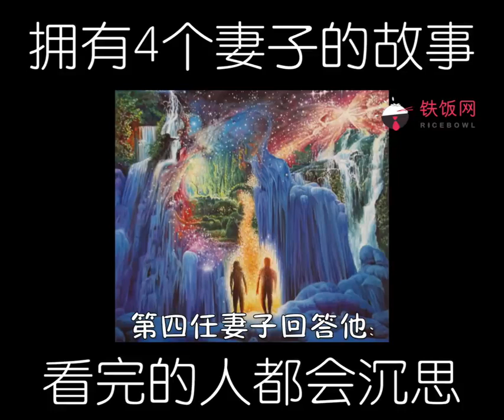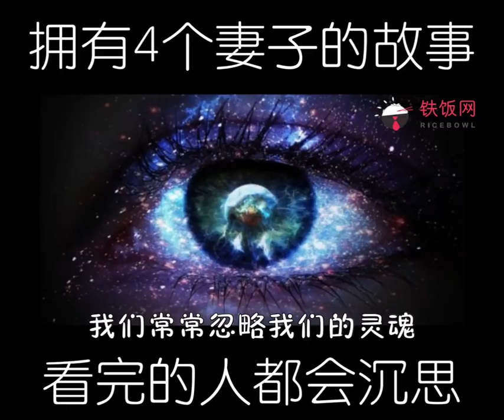拥有四个妻子啊的故事 看完的人都会沉思